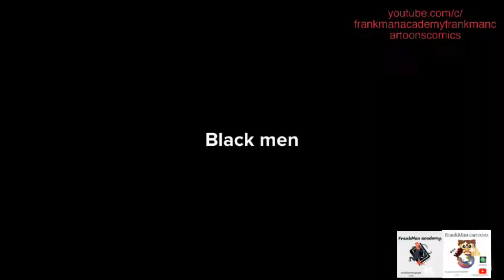Oga, go and act pornography.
Funny? Then laugh hard.